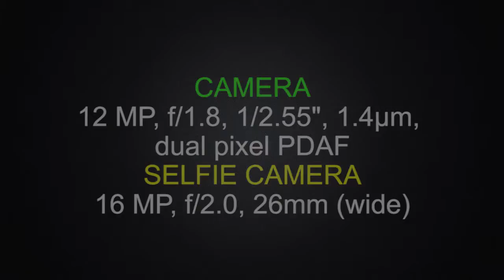Vivo iQOO Neo 855 -Tech Hack | Review | Unboxing | Mobile | Smart phone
Want to know the best in technology ever? Tech Hack is your perfect fit. Tech Hack youtube channel showcases everything-from gaming computers to smartphones and everything in between. Learn all new things on technology trends, innovative gadgets and each and everything about technology. We provide you a collection of tech videos that unbox the coolest tech gadgets, best tech gadgets to buy, tech desk gadgets, top gadgets, tech reviews and what more! Know the latest trends in Science, Technology, Social Media and Electronics across the globe. @techhack#

Tech Hack YouTube channel is the perfect channel all authentic and well-updated to explore the latest technology trends, tech tips, tech reviews, innovative gadgets and everything on technology. We include all top tech news and reviews on various gadgets- Laptops, Mobile, Tablets, Personal Computers, Camera, DSLRs, Video games, Smart gadgets and Smart objects. Tech Hack cover all latest news on all latest tech accessories you should buy, cool tech accessories, best tech gadgets, tech desk accessories, cheap tech accessories, must have tech gadgets, must have tech accessories, top 10 tech accessories and much more. We cover all latest techniques and feature reviews, latest technology tutorials, latest electronic tips, best tech buys and so on.@techhack#

In this world of technology, change is inevitable and the future belongs to the passionate. Tech Hack showcases the latest top tech trends and tech innovations that enable people to achieve more in this era of tech intelligence. Do you know how these technology innovations came into being? It was made possible by those who had the passion to experiment and implement the innovative ideas that define the passion in technology. Google, Microsoft, Apple are some of the most valuable global brands that made us available with the surprising gadgets and technology you never knew existed. The passion in the technology made them the largest technology companies in the world.@techhack#

Tech Hack covers all best electronic gadgets of the year, cool electronic gadgets to buy, electronic gadgets under 143 Dollars and more. Discover the latest cool tech gadgets available in the market and know the latest tech reviews to find the gadget is worth the money. Tech Hack provides you the latest technology covered and you will find the tech reviews, tech trends and latest tech tips here.  @techhack#

Tech Hack YouTube channel presents the tech gadgets, tech product reviews, identifies the pros and cons of the latest tech trends in the market. We help you to know these gadgets to full, to select the best gadget and to implement the latest technology in your day-to-day life. Tech Hack introduces all latest gadget launches of 2017, best gadget launches in 2016, latest tech trends, best smartphones, tablets, cameras, apps, themes, video games and everything on innovative and new tech gadgets. @techhack#

Is technology, design, innovation and development a passion for you? @techhack#

Do you know the latest best tech gadgets around the globe? Are they easily available in the market? How to compare these new gadgets with the old ones in the market? What are the pros and cons? Is it a must buy that actually meets your expectation level? Tech Hack can solve all these questions and provide you accurate answers on everything regarding technology. Know the latest tech news, tech updates, tech gadget reviews, innovative tech trends, cool tech devices, best tech accessories and we cover the latest tech devices in the market- Smartphones, smart objects, tech gears, tablets, DSLRs, laptops, tech accessories and much more. A world of technology awaits you. @techhack#